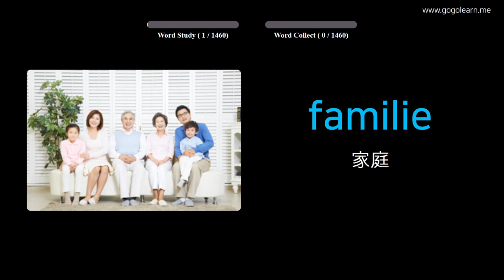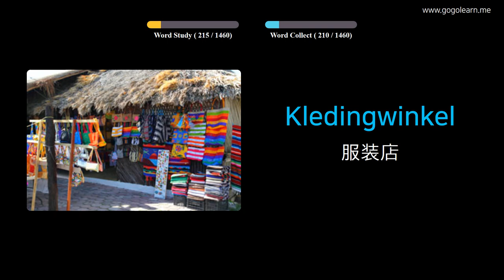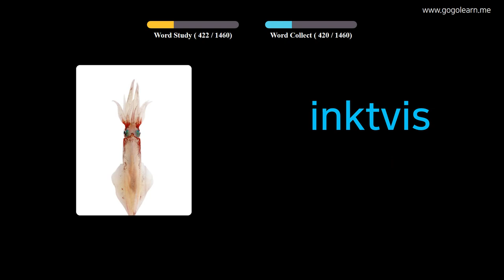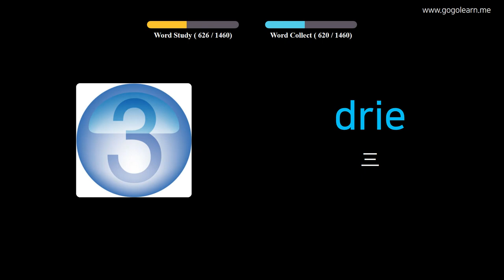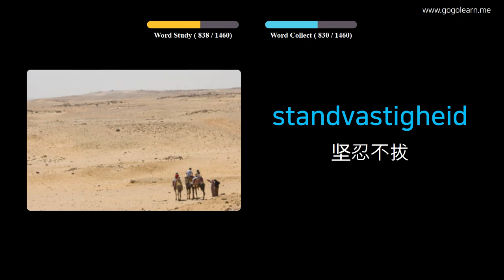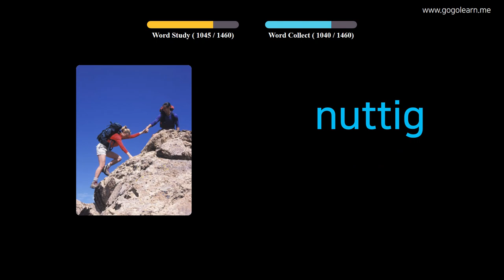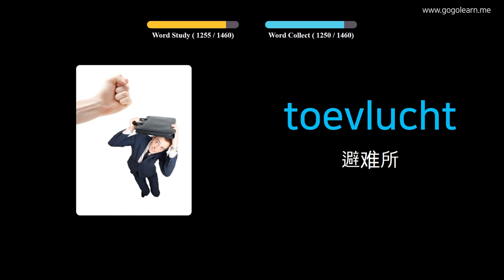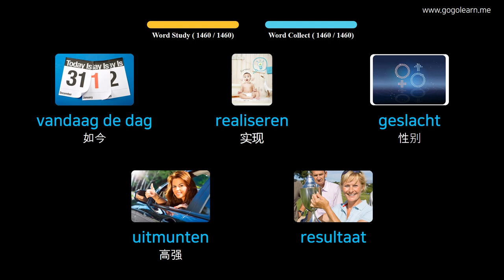通过图片学习荷兰语|荷兰语词汇基本 | Golearn